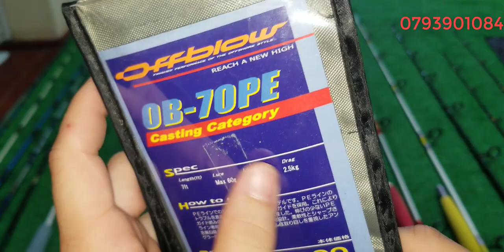Tập 343 : Cần câu Jig ,cấm góc lure biển carbon Nhật Bản (26/5/2022)